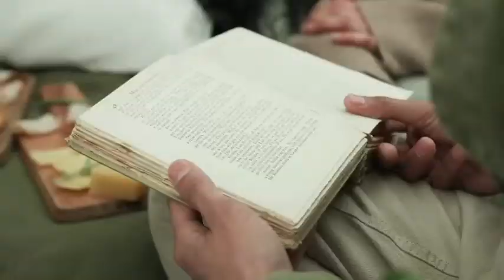Pon el Foco en los olvidados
Elizaveta temmo, Nicolas Tafur, Polina Mitcheneva, 1º Bach DP ingles B.

Complejo Educativo Mas Camarena Bachillerato Internacional
Festival de Clipmetrajes de Manos Unidas